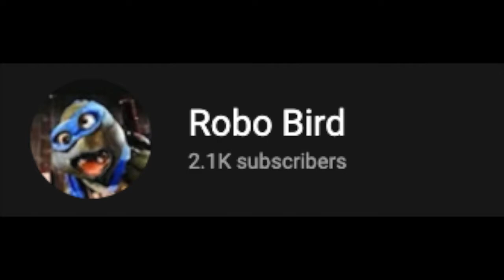How to Make Project G1 Not Scary: Part 1 by Robo Bird (Reaction Video)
Taco Bell does give my tummy the rumbles. Thank you to Laura Klynstra for telling me about this video!